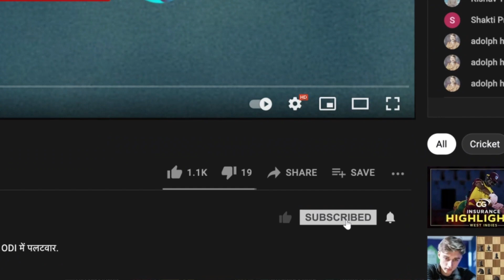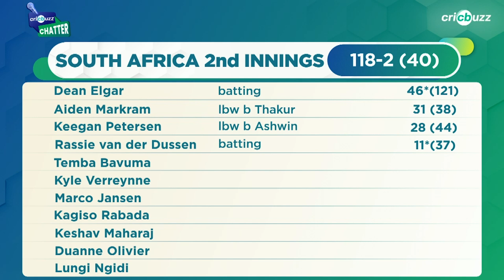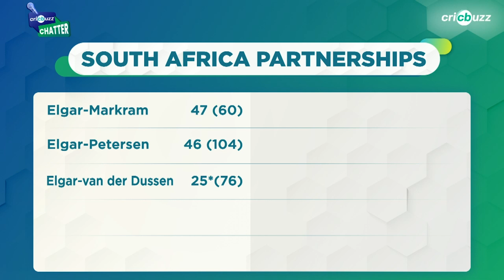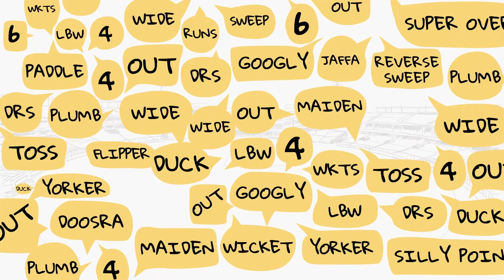India or South Africa - Which team is ahead at the end of Day 3? Nehra answers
India need 8 wickets to win the series but Elgar is leading South Africa’s fight! On Cricbuzz Chatter, Ashish Nehra explains how Day 4 could pan out